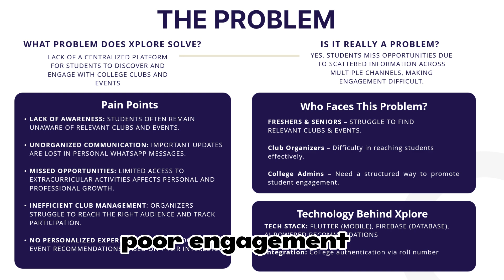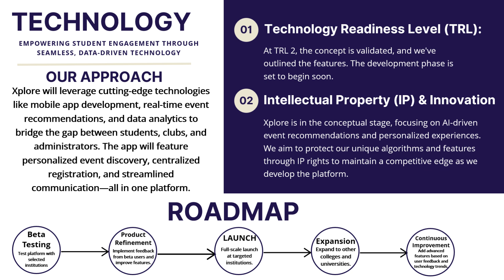UID - CYIF0555 | Team Name - Terminal Tribe | TOP 1000 Finalist | College Youth Ideathon 2025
🎉 Congratulations, Team Terminal Tribe! Your idea has made it to the TOP 1000 in College Youth Ideathon 2025 – where the brightest young minds turn ideas into reality!

📌 UID: CYIF0555
📌 Students: Pranjal Bansal, Simran Maurya, Jaspreet Kaur, Rishi Ahuja and Aryan Dadwal
🏫 College: Dr. B. R. Ambedkar National Institute of Technology, Jalandhar

💡 Big Idea: "🎉 Xplore: Your Ultimate College Club Companion! 🚀

Ever felt lost trying to keep up with all the amazing clubs and events happening on campus?

With a simple roll number-based registration and official email verification, Xplore makes it super easy to find and join college clubs, explore events, and never miss out on opportunities to learn, grow, and vibe with like-minded people.

🌐 What Xplore Offers:
✅ Easy and secure login with roll number & email
✅ Access to all campus clubs and events in one place
✅ Seamless registration and personalized recommendations
✅ A platform built BY students, FOR students!

We’re on a mission to make college life more exciting, connected, and full of opportunities! Ready to Xplore? Let’s go! 🌟

🗣 Tagline: Xplore: Connecting College Life, One Club at a Time!